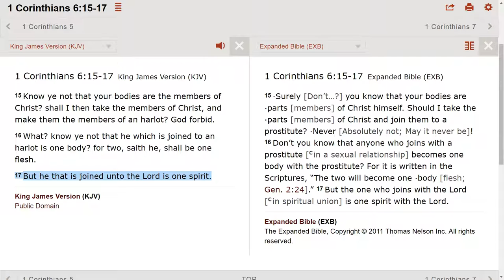The transference of demons through sex.